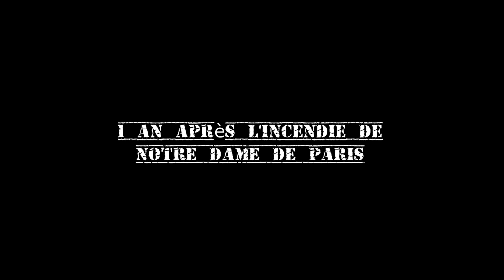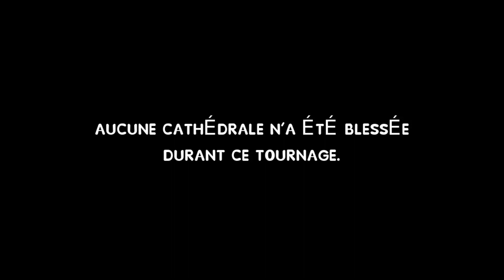Jesus met le feu à sa chambre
Voici exactement 1 an que Notre Dame de Paris a été victime d'un odieux incendie.

Autant de temps d'une enquête poussée menée par des expert des plus grand complot terrestres  (extra et intra).

Voici la vérité dévoilée.

Outil de montage :
- KdeNLive (montage)
- Audacity (enregistrement et mixage)
- OpenToonz (Animation)
- Gimp (Couleur et détourage)
- Inkscape (Mise en page)